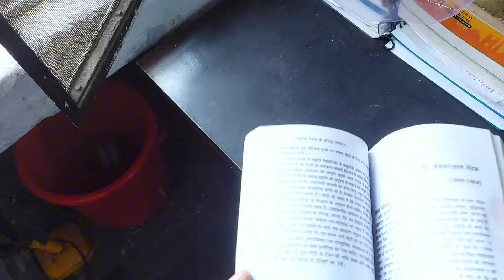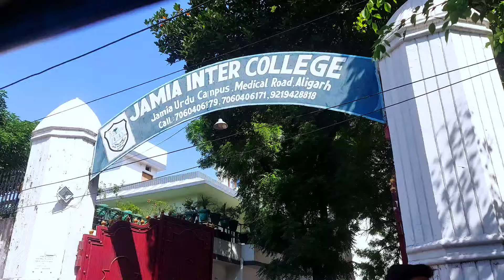Finally Exams Are Over ☺️ Nikal liye Trip par 🚅 | Ak alig vlogs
Hey viewers I'm AMAAN KADIR student of class 12th AMU ✨